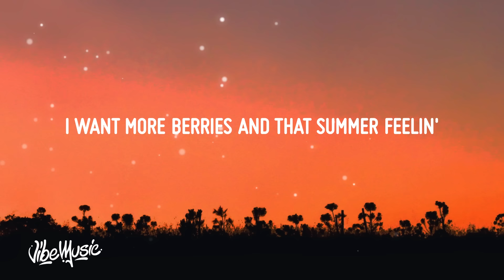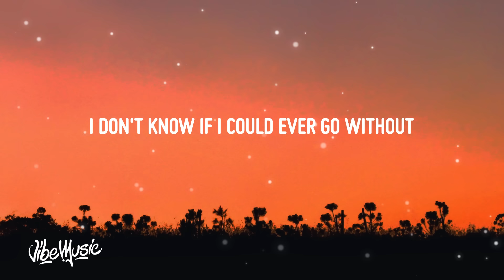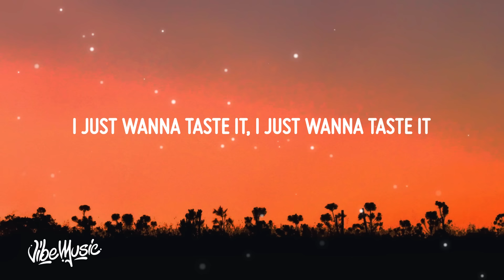Harry Styles - Watermelon Sugar (Lyrics)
(Lyrics):
[Verse 1]

[Chorus]
Watermelon sugar

[Outro]
Watermelon sugar

Watermelon Sugar Harry Styles Lyrics